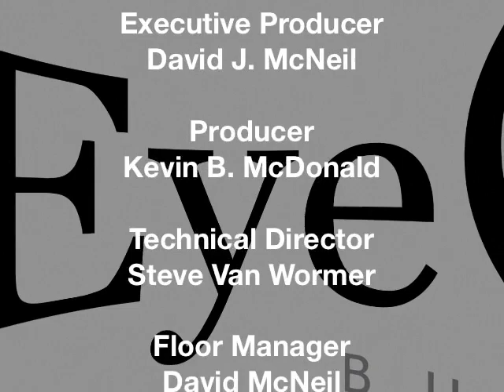EyeOnBusiness: Raghu Bala / Scott Hamilton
EyeOnBusiness: Raghu Bala of NetObjex

EyeOnBusiness: Scott Hamilton of Executive Next Practice Institute